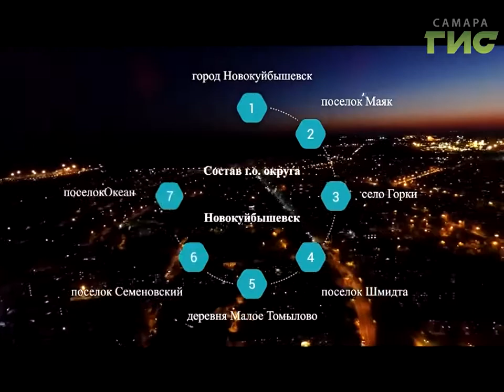"Город С" от 21.02.2017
Как Новокуйбышевск готовится отметить 65-летие города? Какое внимание  власти уделяют социальной сфере, экологии, спорту и культуре? В программе «Город С» глава г.о. Новокуйбышевск Сергей Марков.